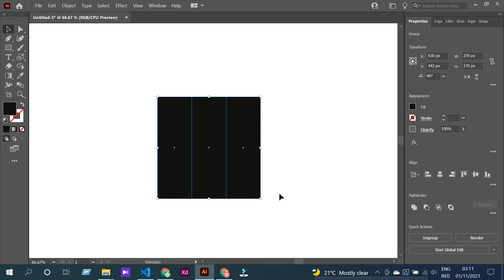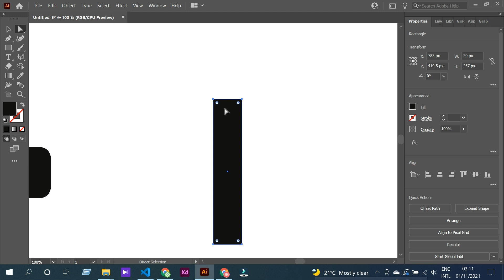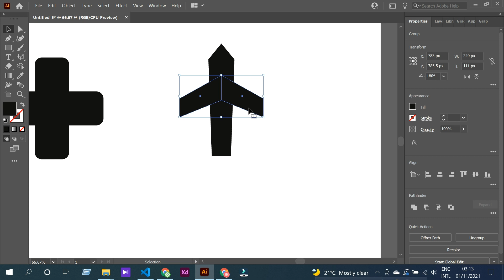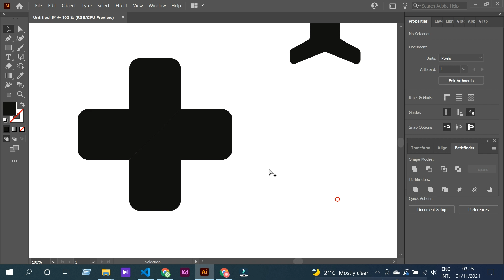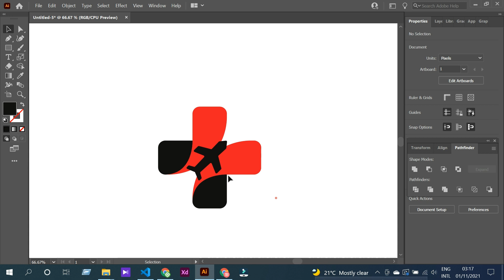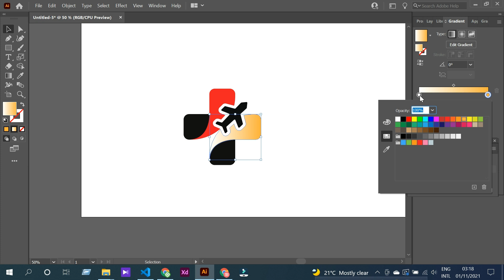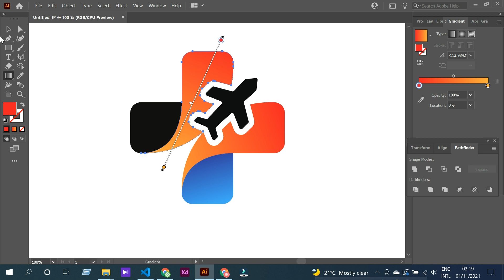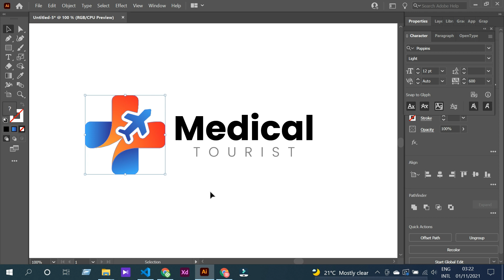Adobe Illustrator Tutorial | Medical Tourist Logo Design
When I first started in graphic design I was watching many logo design tutorials. I followed many good designers and I tried to replicate their work. I found it a very good way to get better and master design techniques.

Now, after a few years of experience, I decided to start sharing my design knowledge to let new designers learn some tips and tricks that help them to get better at logo design.
This is a video tutorial on how to design a Medical Tourist Logo Design using Adobe Illustrator.

If you want to see more Illustrator tutorials:
If you need to talk about the tutorial :
you can ask me anything in the comment section.